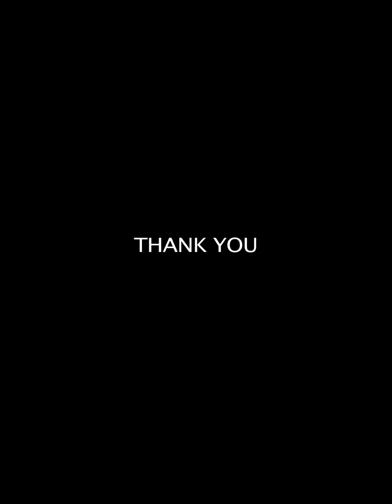Granny entrepreneur stitches plastic waste into hip apparel in Yangon